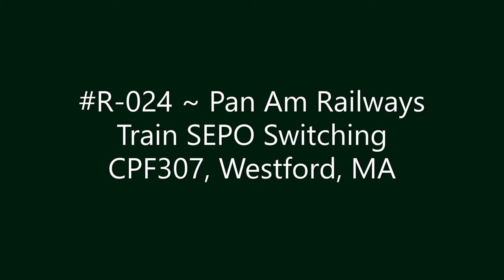R-024 ~ Pan Am Railways Train SEPO Switching CPF307, Westford, MA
Pan Am Railways Train SEPO Switching CPF307, Westford, MA.